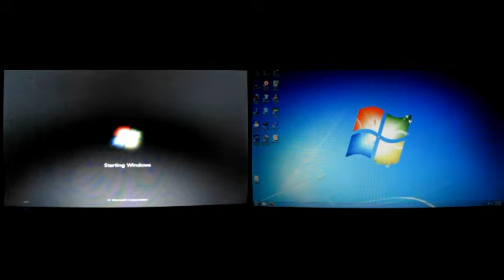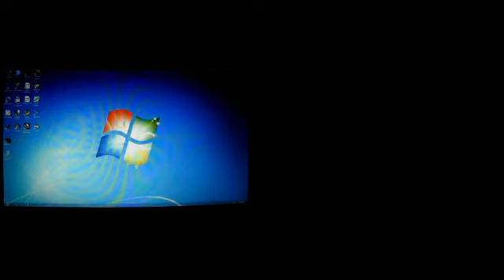Boot speed comparison: WD 320Gb vs X25-M SSD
The video shows on the left hand side the system boot speed of an Acer 8930g laptop (Q9000 / 4Gb Ram) running on it's standard WD 320Gb 7200rpm hard disk, and on the right hand side the same system but with an Intel X25-M G2 80Gb SSD hard disks. Hard disks are encrypted with TrueCrypt 7.0a.